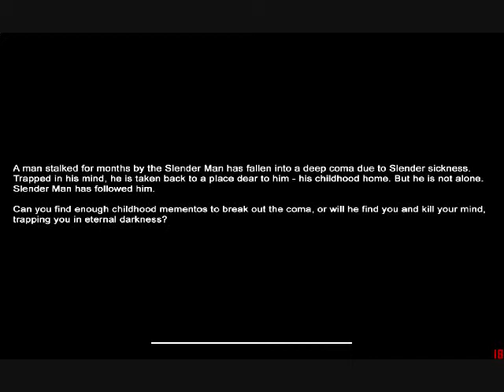Slenderman Let's Play - Mansion (Old)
Original Record - September 2012

Another re-upload of an old Slenderman: Mansion Let's Play. I think this one is one of the best.